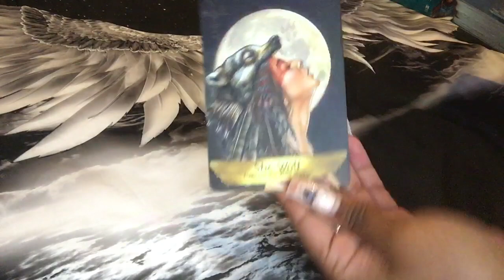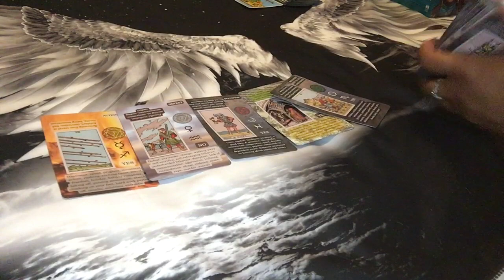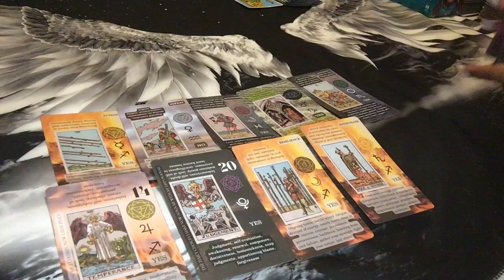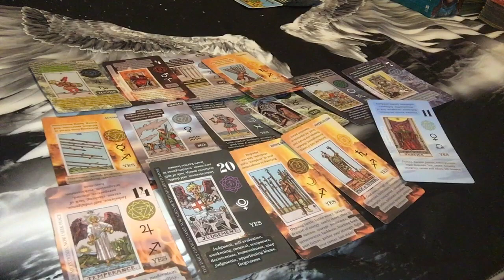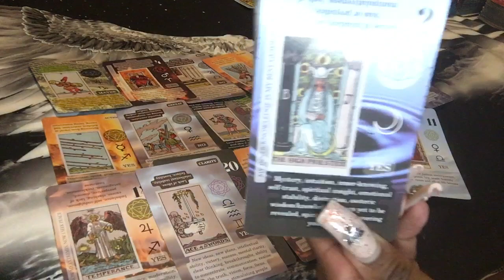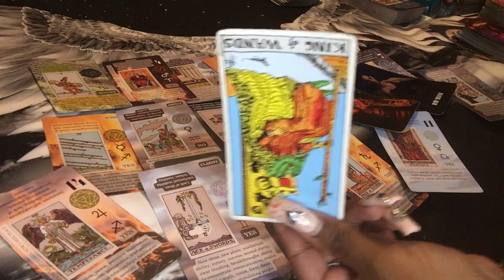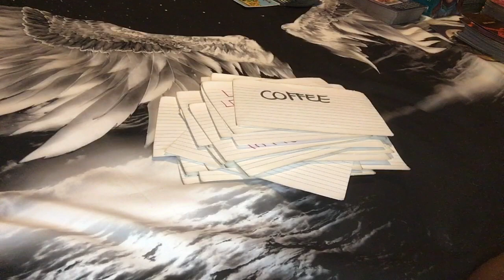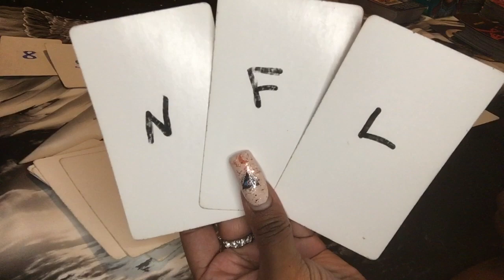🌞 REGRET CHOOSING KARMIC OVER YOU 😣…KARMIC TAKING THEM THROUGH ALL THIS 😣…BIG GIFT COMING 🥹👀